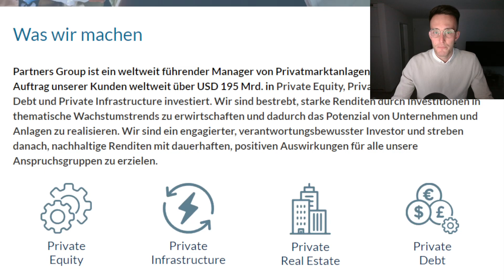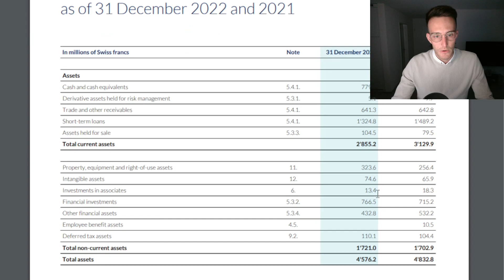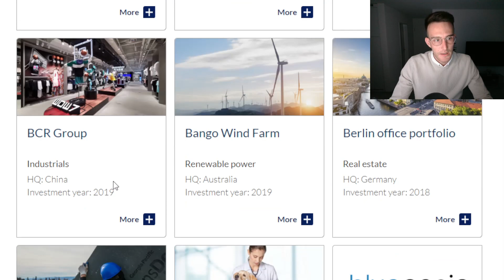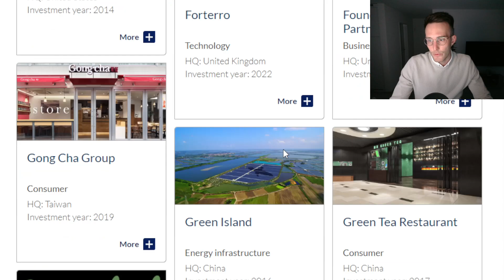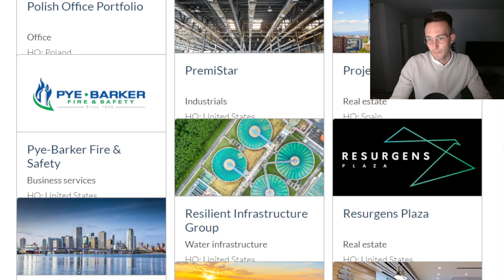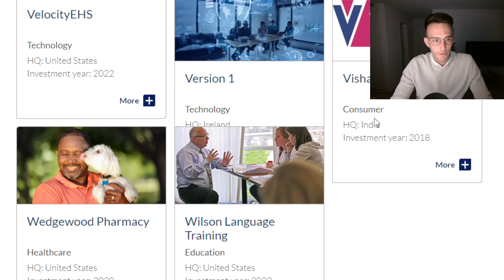Partners Group Aktie steigt trotz Gewinnrückgang!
Die Partners Group meldet Umsatz- und Gewinnrückgang. Die Reaktion der Börse ist weiterhin positiv. Ist das Unternehmen also gut für die Zukunft gerüstet?